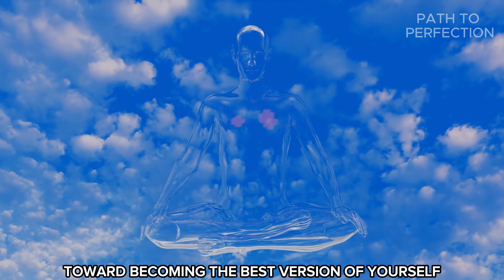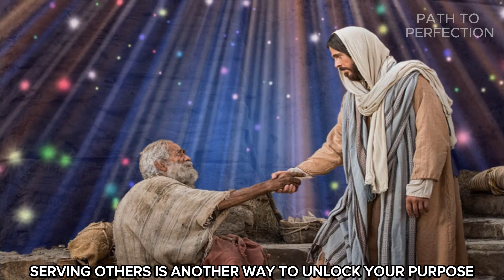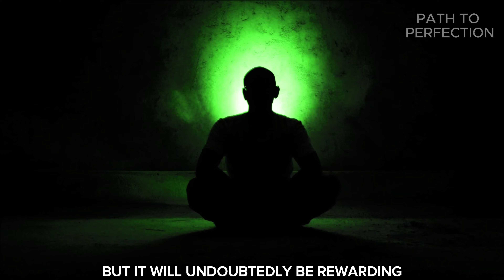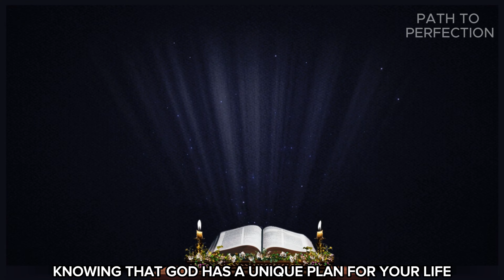Your Life's About To Take A TURN After This Video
his Video Includes All These Searches: -
God helps
Godly quotes
Bible Quotes
God Message Tarot
Financial abundance
Angels message
Jesus message
Godly quotes
Lord Helps
Jesus quotes
God
God message
Jesus
Jesus message
God messages
Urgent message from God
Jesus says
Angel Signs
God msg
Angels message
Universe message
Money miracle
Life quotes
Faith quotes
Universe message
Angel message
God Message For You Today
God says
Positive life affirmation
1111
Inspirational message
Spiritual guidance
Overcoming challenges
Belief and trust
Inner strength
Positive mindset
Self-improvement
Emotional healing
Personal growth
Spiritual journey
Hope and encouragement
Finding purpose
Motivational speech
Self-worth and self-esteem
Divine guidance
Divine intervention